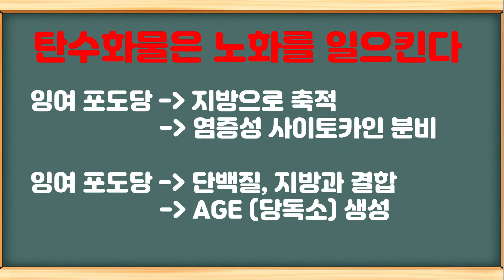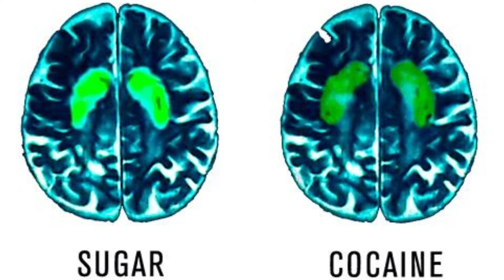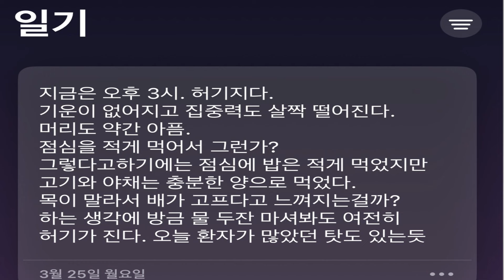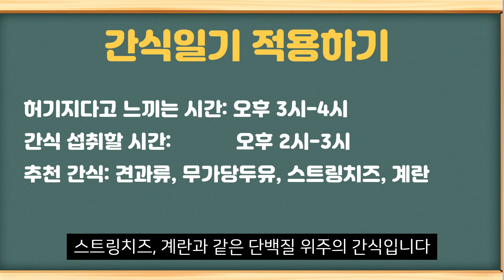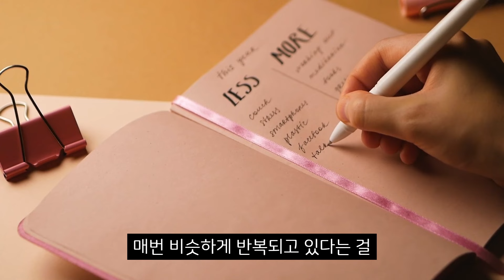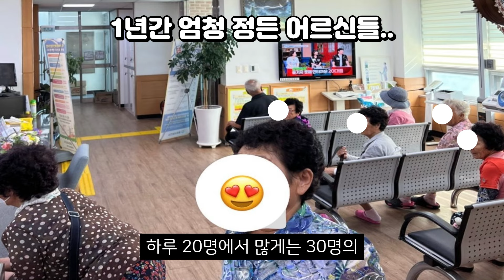이것만 끊으면 또래보다 10년 젊어집니다. 동안을 위해 탄수화물 중독에서 벗어나기. 확 어려보이는 방법. 노화를 막는 간단한 방법. 노화를 늦춰서 친구보다 10년 젊어지는 방법.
이번 영상에서는 가장 끊기 어려운 탄수화물 중독에 대해 알려드려요. 탄수화물 중독을 자가진단 하는 방법, 탄수화물 중독이 노화에 미치는 영향, 피부 관리를 위해 탄수화물을 줄이는 이유, 그리고 탄수화물 중독에서 벗어나는 현실적인 방법까지 싹 다 준비해봤습니다.
영상 길이가 많이 길어졌는데 그만큼 알찬 내용으로 준비하였으니 시청 바랍니다. 항상 건강하세요~!